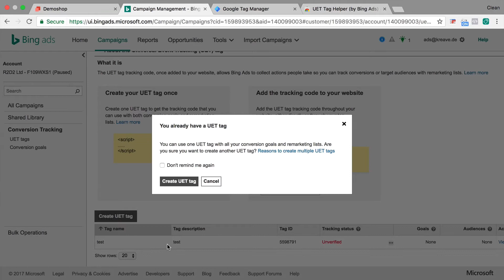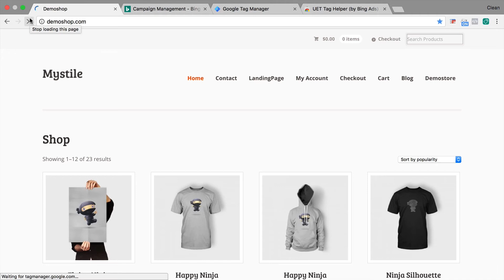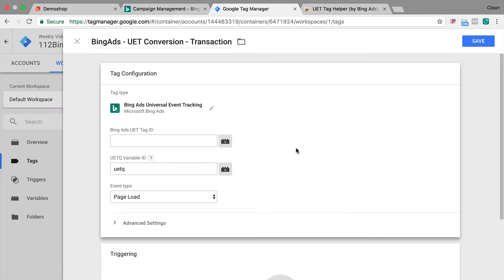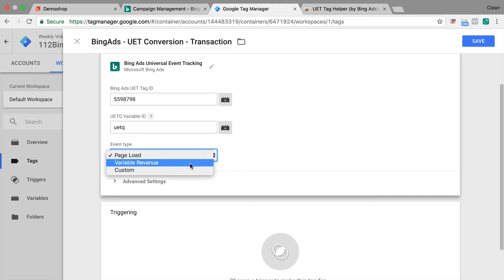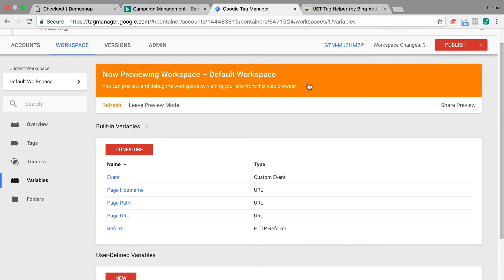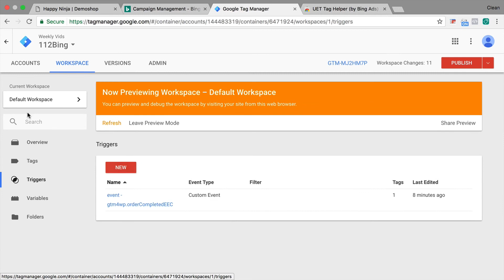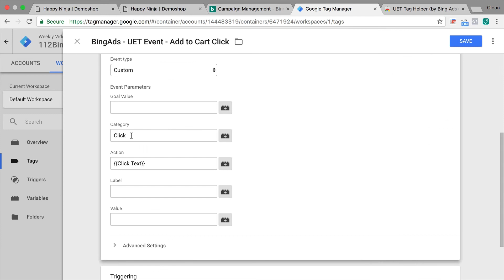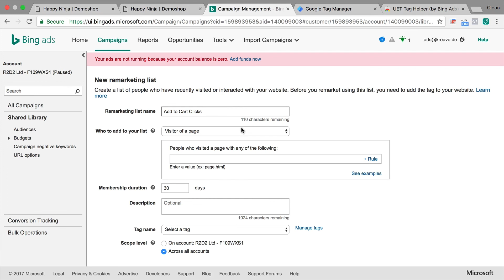Bing Ads Conversion Tracking & Remarketing With Google Tag Manager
Universal Event Tracking is Bing’s tracking script to track conversions and setup Remarketing on the Bing Ad Platform. The UET Tag can be deployed easily with GTM to track pageviews and interactions.

In this video, we're going to show you how to install Bing's UET tag on your website with the help of Google Tag Manager.

👉 🔗 LINKS

👉 More from Measureschool